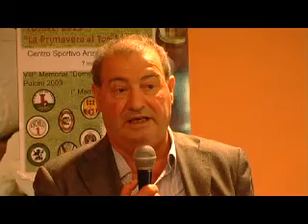LA PRIMAVERA AL TOR DE' CENCI - Con Antonio Candreva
La presentazione del Torneo giovanile "Primavera al Tor de' Cenci" con la partecipazione del giocatore della Lazio Antonio Candreva